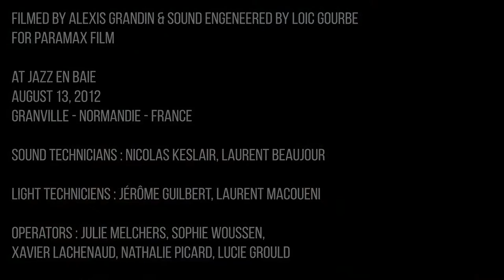"El mauro" extrait n°3 - Pierre Bertrand & Caja Negra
Pierre Bertrand & Caja Negra
August 13, 2012
live at Jazz en Baie 2012
(Granville - Normandie - France)

"El Mauro"
Extrait n°3
composed by Pierre Bertrand-Cagnes
edited by Cristal Publishing
SACEM 2009

featuring :
Sharon Sultan dance

with
Pierre Bertrand saxophone, composition
Mathias Berchadsky guitar
Minino Garay drums
Alberto Garcia vocal
Alfio Origlio piano
Paloma Pradal vocal
Jérôme Regard double bass
Xavier Sanchez cajon

Filmed by Alexis Grandin & sound engeneered by Loic Gourbe
for PARAMAX FILM
Sound technicians : Nicolas Keslair, Laurent Beaujour
Light techniciens : Jérôme Guilbert, Laurent Macoueni
Operators : Julie Melchers, Sophie Woussen, Xavier Lachenaud, Nathalie Picard, Lucie Grould